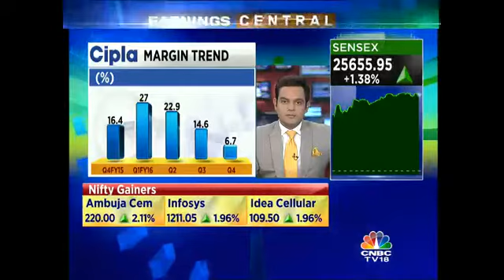Will Continue To Invest 8-9% On R&D Despite Pressure: Cipla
Cipla has put up a weak show this Q4. Umang Vohra, Global COO, Cipla speaks exclusively to CNBC-TV18 and states that the company will continue to invest 8-9% on R&D despite pressure. Listen in.